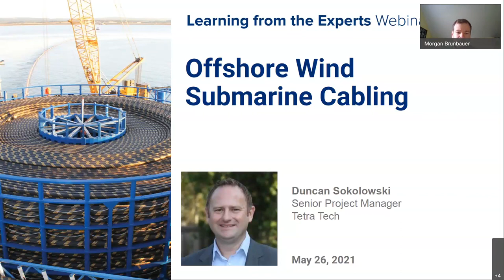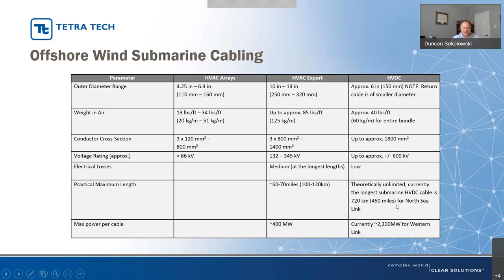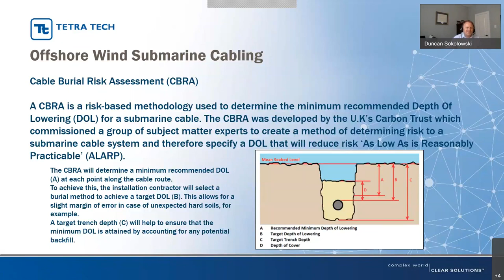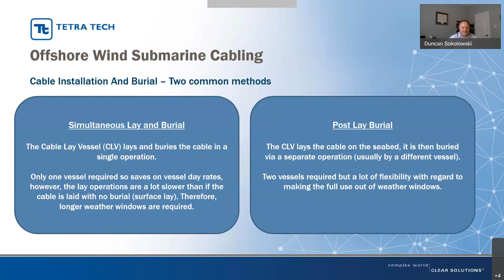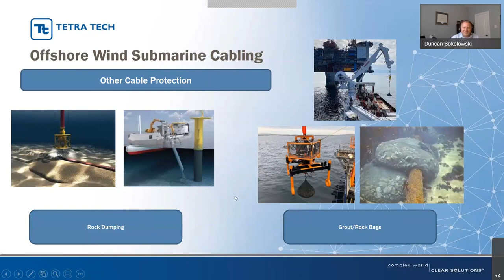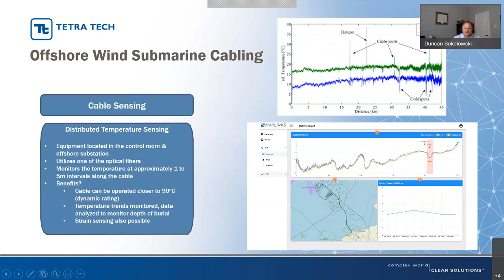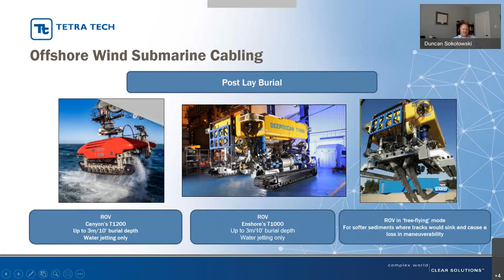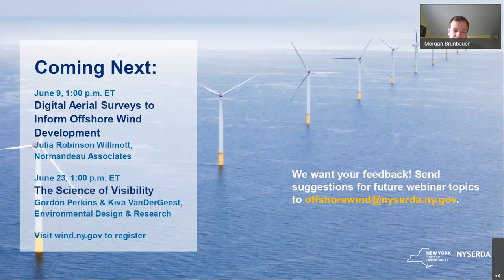Offshore Wind Submarine Cabling (Learning from the Experts)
May 26, 2021. In this webinar, Duncan Sokolowski with Tetra Tech describes the submarine cables that bring energy generated by offshore wind turbines to shore and discuss technical considerations in cabling designs and planning. Duncan is an experienced submarine cable expert, having started his cable career over 20 years ago as an ROV Supervisor and cable jointer within the communications cable industry.

This webinar is part of the Learning from the Experts series hosted by NYSERDA’s Offshore Wind Team and featuring experts in key offshore wind topics, including wind farm technologies, development practices, regulatory processes, and research initiatives. For more information on this series and presentation slides, visit nyserda.ny.gov/osw-webinar-series.